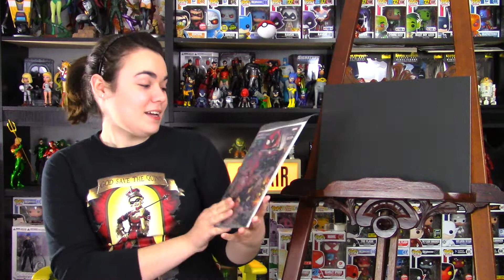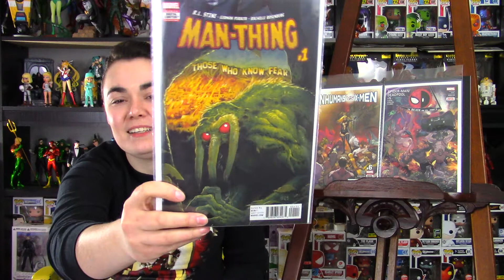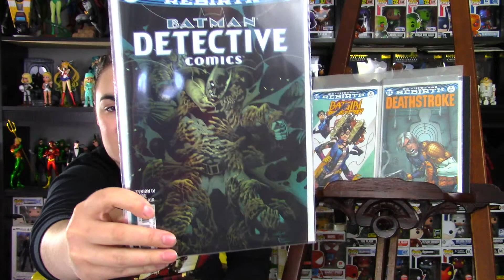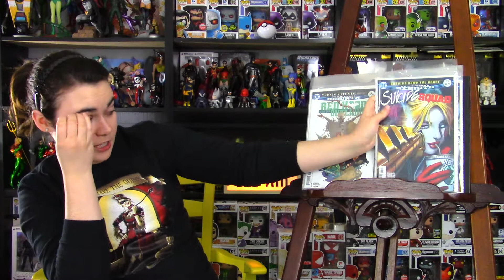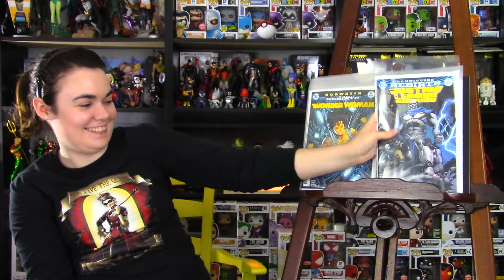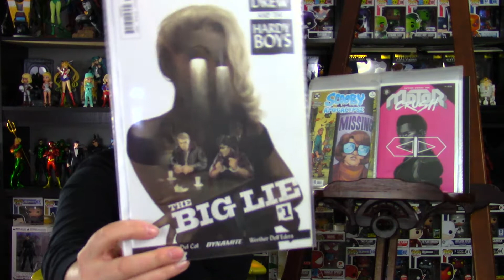What's in My Pull Box 03/08/17